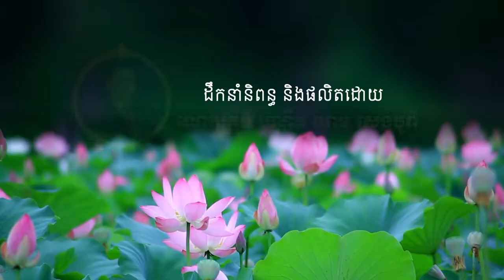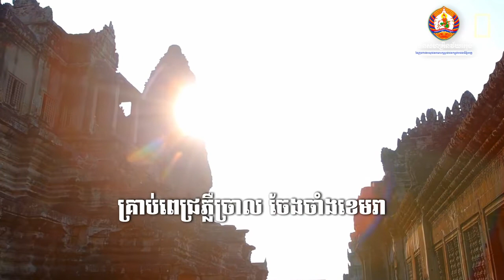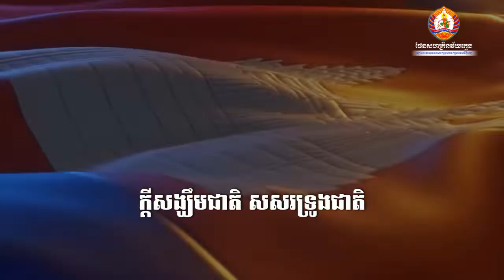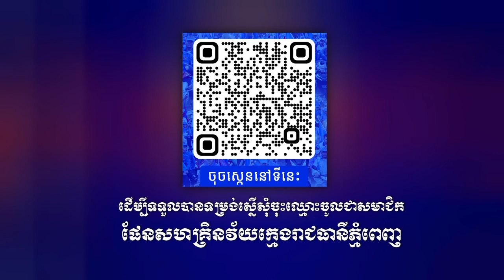គ្រាប់ពេជ្រកម្ពុជា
so cute🌿🌿🌾🌾💗🌸ព្រះសង្ឃតូចគួរឲ្យស្រលាញ់ណាស់🌿🌿🌾🌾💗
Cheav Cheav-ជៀវ-Official
primitive technology
primitive survival
primitive survival tool
primitive tv
primitive skateboarding
primitif
primitive building
primitive cooking
primitive unique tool
primitive boy

5-Minute Crafts  Link  Yes  80.6  English  How-to   Cyprus[a]